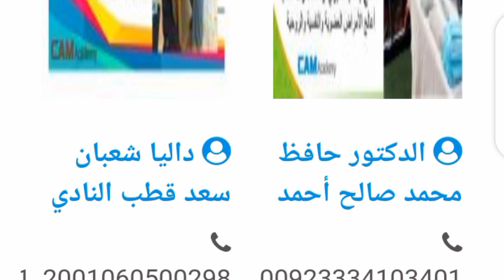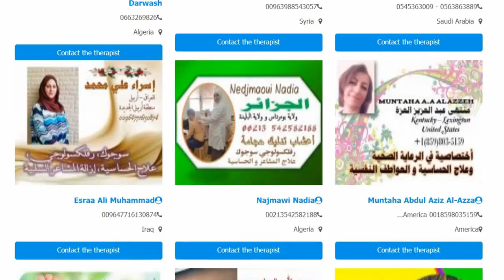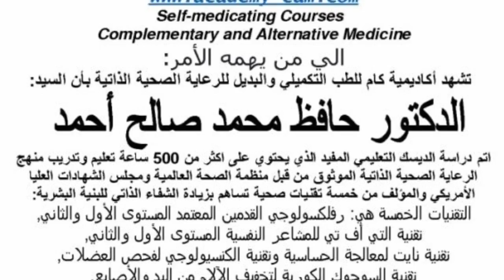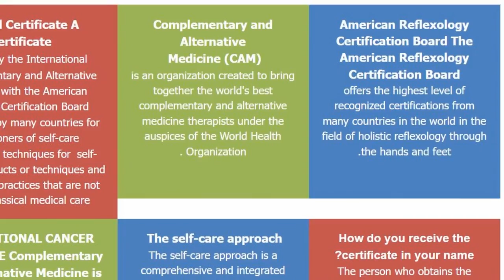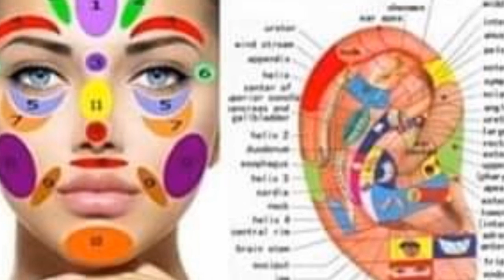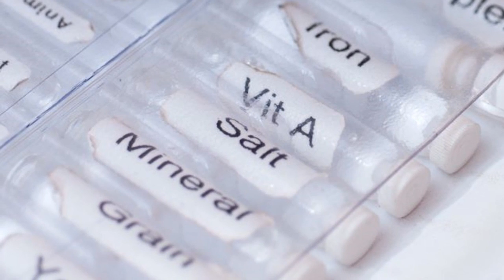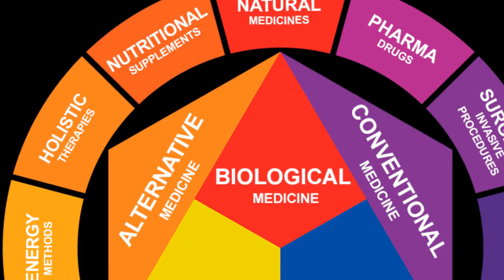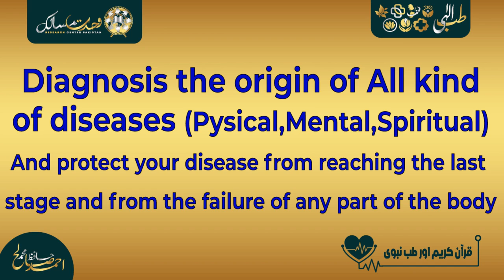ڈاکٹرحافظ محمد صالح احمد کو پاکستان میں سیلف ٹریٹمنٹ میڈیکل کورسز کرانے کا کوچ مقرر کردیا گیا ہے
خوشخبری : اب پاکستان میں ہرقسم کی نفسیاتی وجسمانی بیماریوں کا مکمل علاج کرنے والے تمام سیلف ٹریٹمنٹ کے میڈیکل کورسزکی ٹریننگ دینے کے لیے 40 ممالک میں سرگرم عالمی ہیلتھ کیئر کے ادارے CAM اکیڈمی کی طرف سے ماہر صحت ڈاکٹر حکیم حافظ محمد صالح احمد کو کوچ مقرر کردیا گیا ہے۔الحمدللہ

Dr Hafiz Mohammad Saleh Ahmed ko Pakistan mein self treatment medical korsz karanay ka coach muqarrar kardiya gaya hai

Good News:  har qisam ki nafsiati wa jismani bimarion ka mukammal ilaaj karne walay tamam self treatment ke medical korsz ki training dainay ke liye 40 mumalik mein sargaram aalmi health care ke idaray cam academy ki taraf se maahir sehat dr hakeem Hafiz Mohammad Saleh Ahmed ko coach muqarrar kardiya gaya hai. AlHumdollah

محترم ماہر صحت حکیم ڈاکٹر حافظ محمد صالح احمد
ایف ٹی این (FTN) ڈپلومہ ان فاضل طب نبویﷺ
ڈی ای ایچ ایم(DEHM)ڈپلومہ ان الیکٹروہومیوپیتھی میڈیسن
ایموشنل تھراپی ٹی ایف ٹی (TFT)
الرجی تھراپی این اے ای ٹی(NAET)
ریلیکسیشن اور مراقبہ گائیڈر RELAXATION & MEDITATION GUIDER
ریفلکسولوجیREFLEXOLOGY
کورین سوجوک (SUJOK)

کاؤنس٘نگ کے لیے واٹس ایپ پر رابطہ کریں :
قرآن کریم اور طب نبوی آن لائن گروپ (وحدت مسالک) کو یہاں سے جوائن کریں :
طب الہی، قرآن کریم اور طب نبوی آن لائن  (وحدت مسالک) کا فیس بک پیج یہاں سے وزٹ کریں:
طب الہی، قرآن کریم اور طب نبوی آن لائن  (وحدت مسالک)  کے یوٹیوب چینل کو یہاں سے سبسکرائب کریں :
طب الہی، قرآن کریم اور طب نبوی سے علاج اور تشخیص کا فارم  (وحدت مسالک)  کی ویب سائٹ پر فل کریں  :

 اکلوتی بیٹی ڈاکٹر علیزہ
 ڈاکٹر اظہر حسین صاحب
Multan Case New Details | Dr. Azhar Hussain | Dr. Aliza Azhar | Dr. Mohib Saleem
Serious Twist in Dr Azhar Hussain Story | Dr Azhar’s Brother Dr Saleem Muhab
Multan dr saleem ftg before suicide
Psychiatrist Dr. Azhar Hussain Suicide | Dr. Alizey Azhar Death | Tragic News | ANN TV Pakistan
i am a clinical psychologist and want to spread awareness about mental health.Learning is journey
Truth behind suicide of Dr. Azhar Hussain?
Psychiatrist Dr. Azhar Hussain